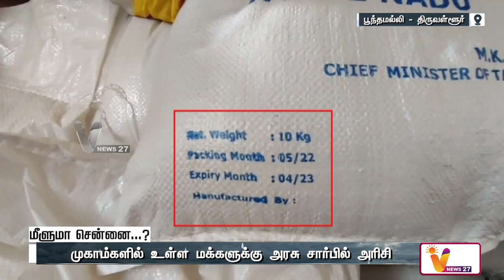மழை ஓய்ந்தும் மின்சாரம் விநியோகிக்கப்படவில்லை | CHENNAI | ELECTRIC